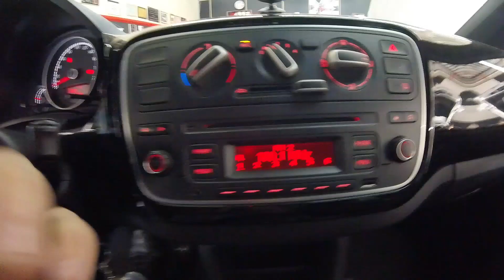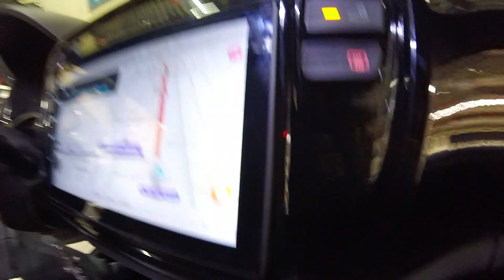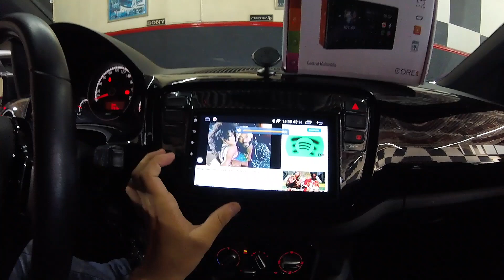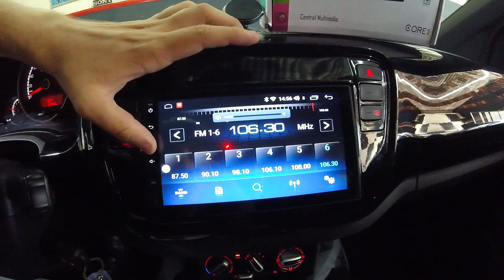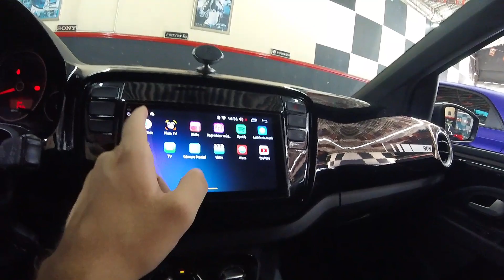Up Run 2016 Central Multimídia Aikon Atom Core Android + Adaptação Moldura 2Din - Câmera Ré/Frontal